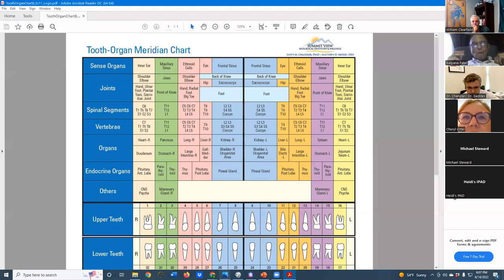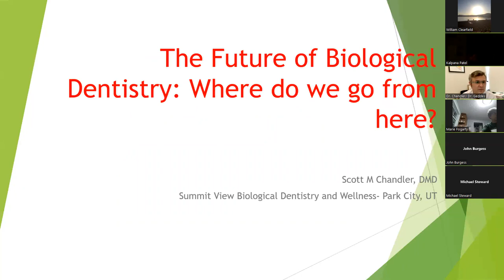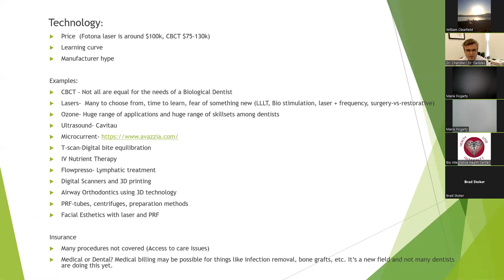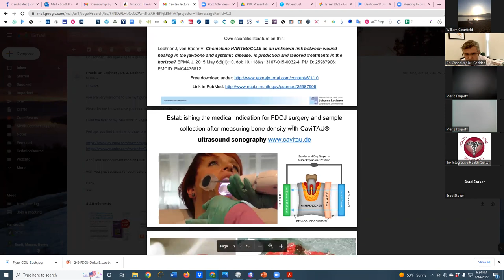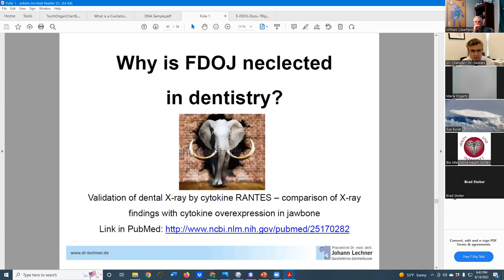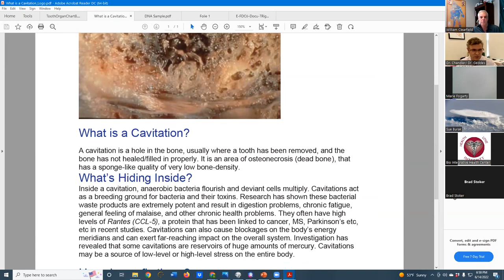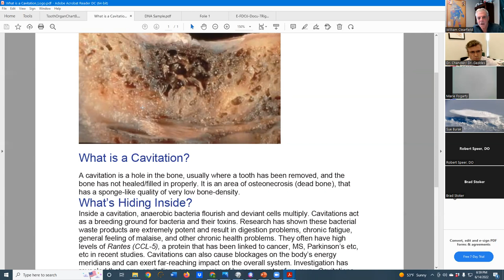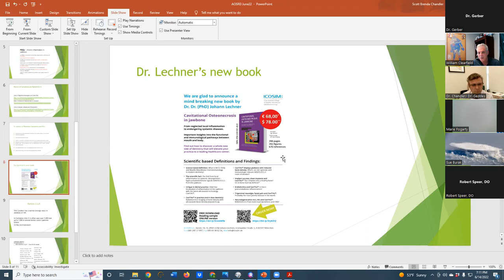The Future of Biological Dentistry by Dr Scott Chandler